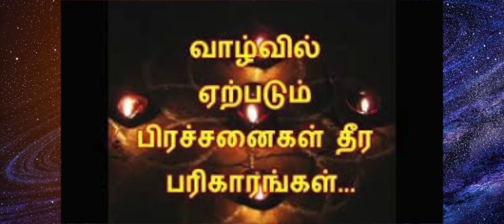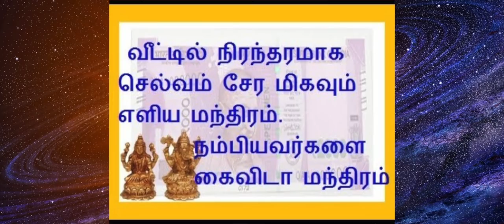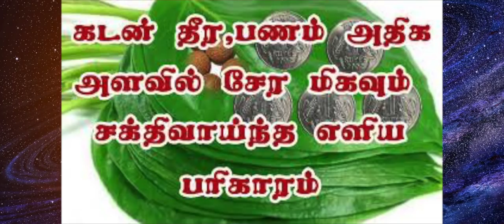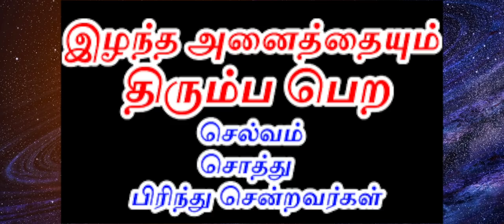நிச்சயமாக கடன் பிரச்சனை உடனடியாக தீர பரிகாரம் இதோ